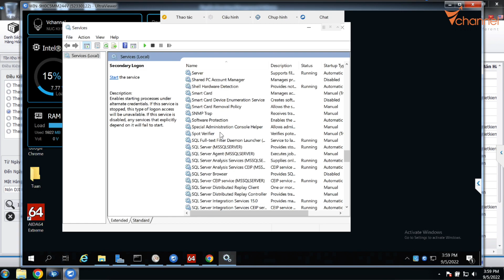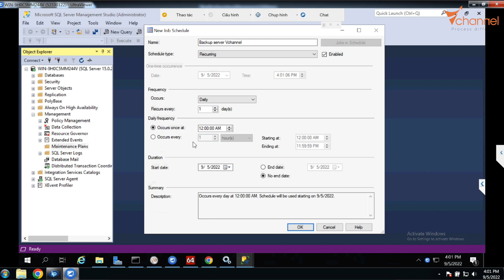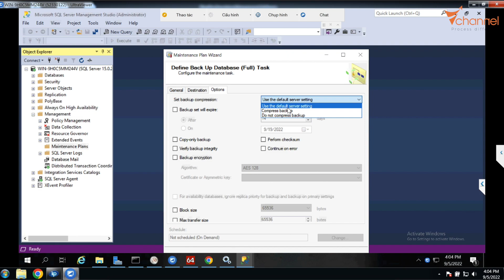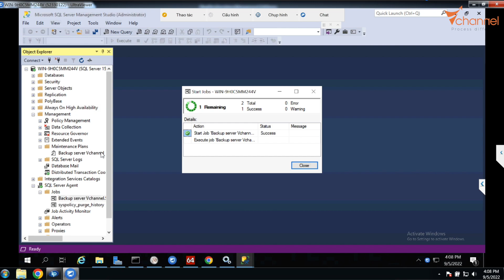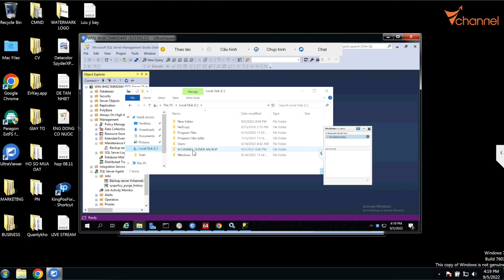✅ Hướng dẫn BACKUP TỰ ĐỘNG dữ liệu trên SQL SERVER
Một lần nữa chân thành cám ơn!